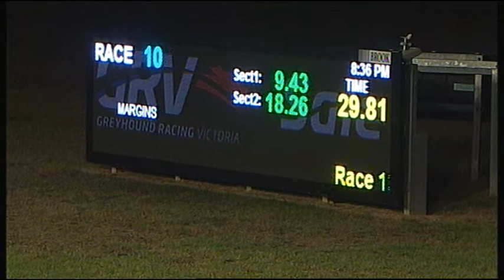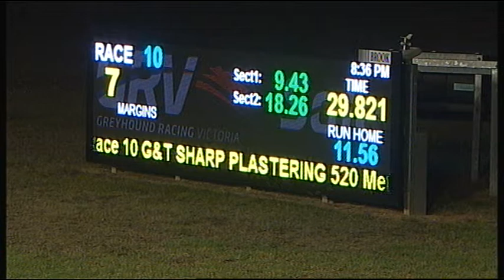SLE SUN 15 APR 18 R10